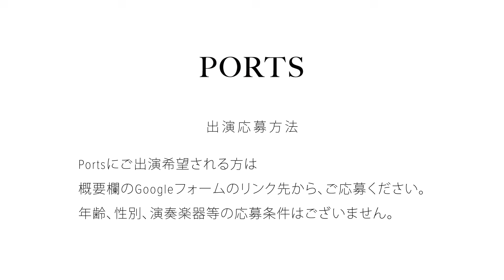【ORIGINAL】ayaka - コーヒーリング //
【ご出演フル動画はこちら】 この後、海辺で路上ライブしてくれませんか？【SEASON4-7】